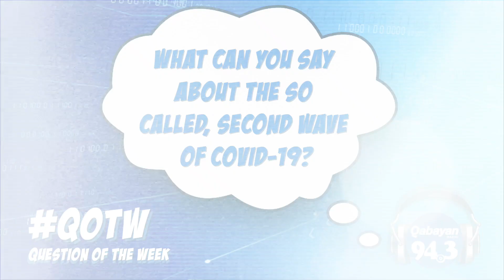QOTW 31 January 2021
Happy Sunday, Qabayan! Smile more, it looks good on you! Have a nice week ahead everyone!

QOTD: What can you say about the so-called, second wave of Covid-19?

Share your answers along with your greetings and song request on the comment section below. Keep it cool and stay positive everyone!